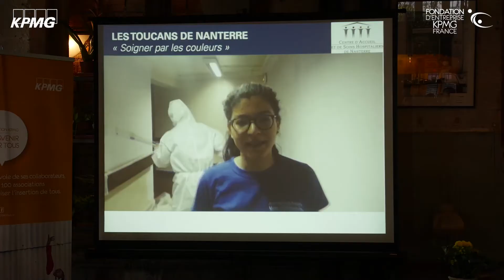Fondation KPMG : Journée Make a difference Day